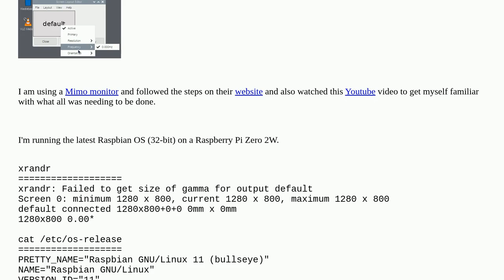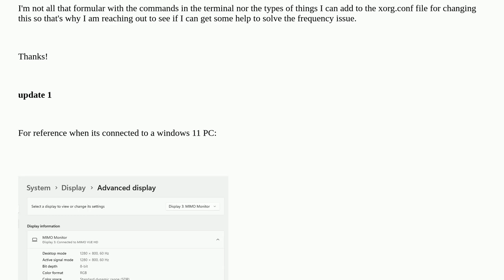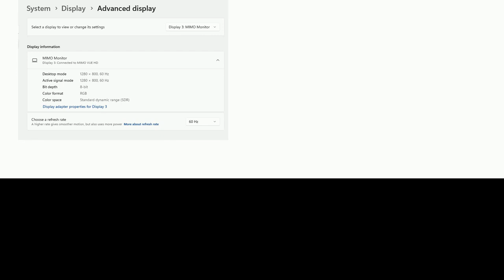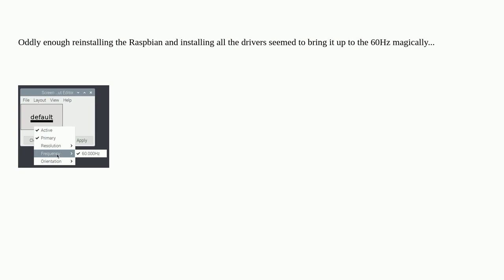Raspberrypi: Changing resolution frequency from 0.00Hz to 60Hz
Changing resolution frequency from 0.00Hz to 60Hz

A special thanks goes out to the awesome community

  raspberry-pi-os-bullseye pi-zero-w-2 xorg